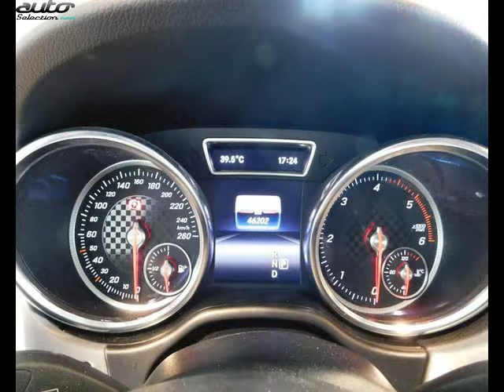Mercedes gle occasion visible à Saint loup de varennes présentée par Mercedes chalon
Cette Mercedes gle occasion disponible à Saint loup de varennes dans le 71 est mise en vente par Mercedes chalon - 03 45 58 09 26 - tous les détails sont